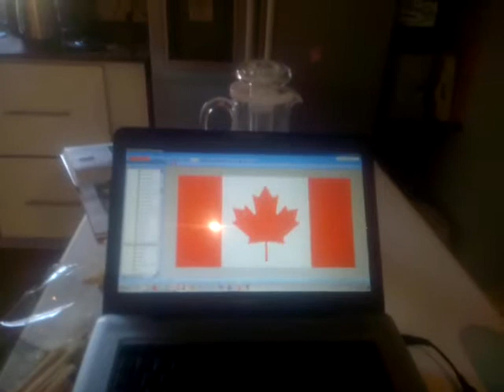La Francophonie Banderas del mundo